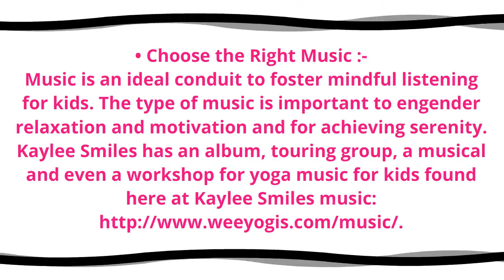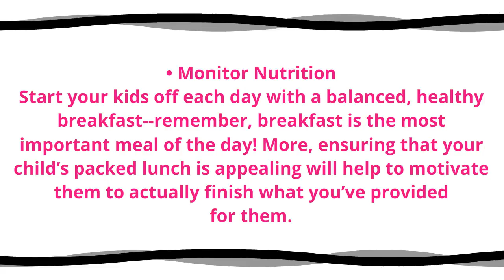3 Strategies For A Calm and Mindful Back To School Season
Time off of school is a great opportunity for reinvigorating your child and providing them with a clean slate to build upon. Checks out these tips are for scholars in the making.Log